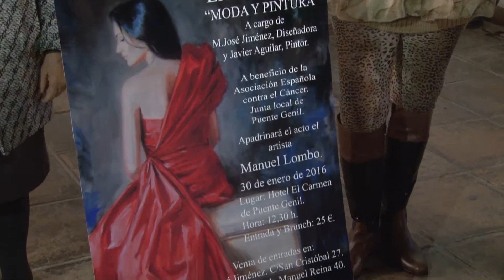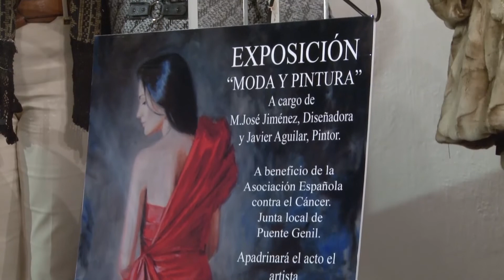Presentación de la exposición ‘Moda y pintura’